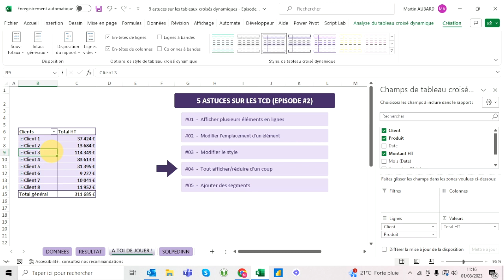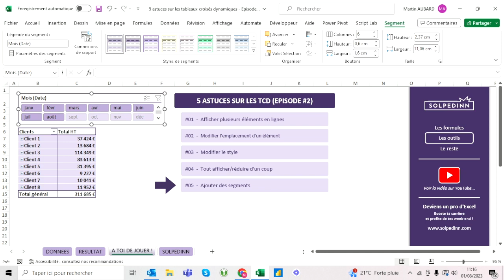5 astuces pour les TCD sur Excel - Episode #2